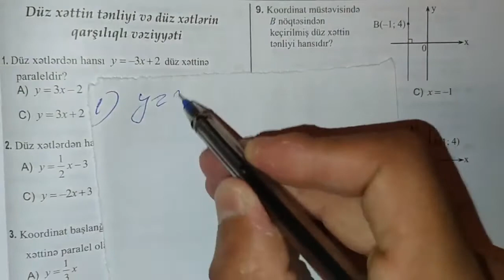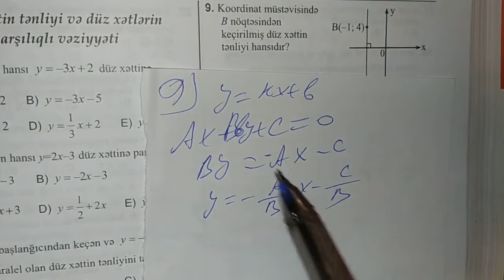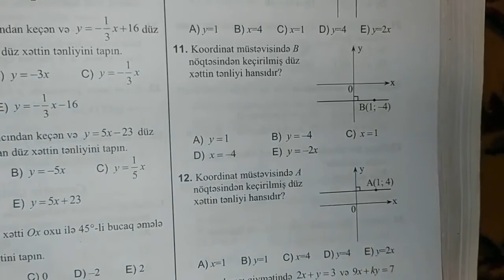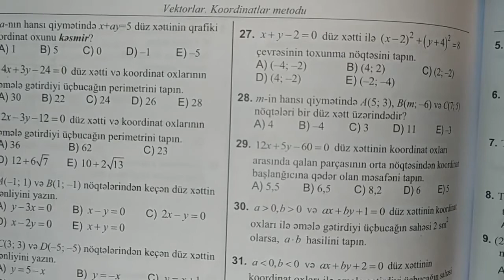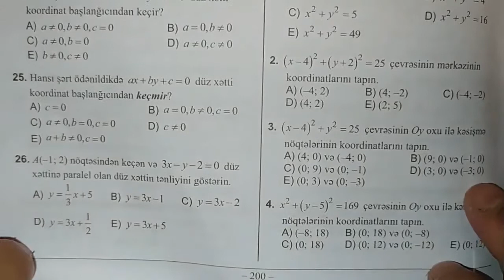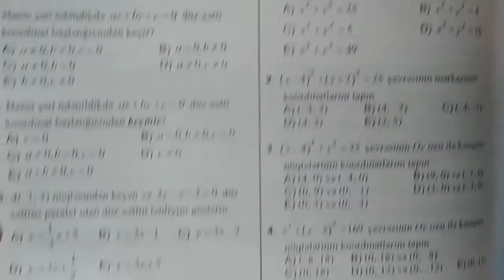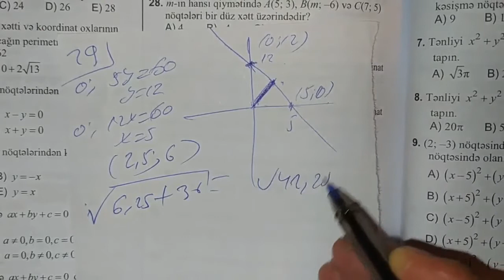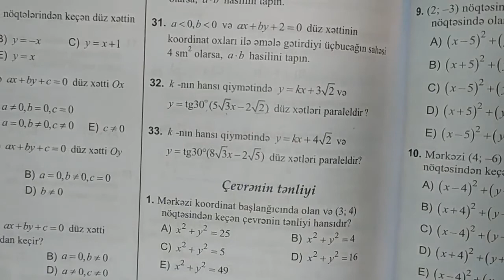Vektorlar 2/5 Düz Xətt. DİM 2019 2-ci Hissə Rəhim Müəllim Fərzili Riyaziyyat RF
Vektorlar Koordinatlar Metodu 2/5
Düz Xəttin Tənliyi Düz xəttlərin Qarşılıqlı Vəziyyəti
Riyaziyyat Test Toplusu DİM 2019 2-ci Hissə

Riyaziyyat RF
Rəhim Müəllim Fərzili Riyaziyyat Dərsləri
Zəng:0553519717